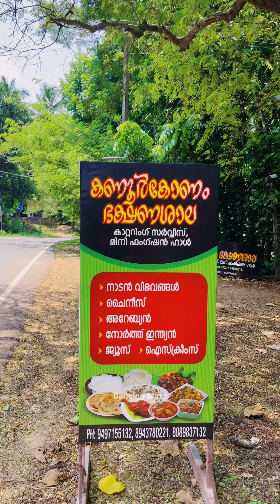മുയൽ, വാങ്കോഴി (Turkey), കാട തുടങ്ങിയ എല്ലാത്തരം ഇറച്ചിയും കിട്ടുന്ന ഒരു കട| Vellarada| Trivandrum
കണുർക്കോണം നാടൻ ഭക്ഷണശാല, വെള്ളറട, തിരുവനന്തപുരം. എല്ലാ ദിവസവും രാവിലെ 9 മണിമുതൽ രാത്രി 11 വരെയാണ് Shop Open ആയീട്ടുള്ള സമയം.